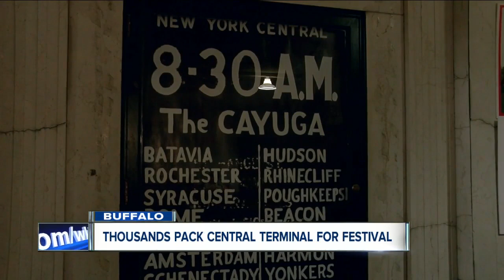Thousands pack Central Terminal for East Side Festival